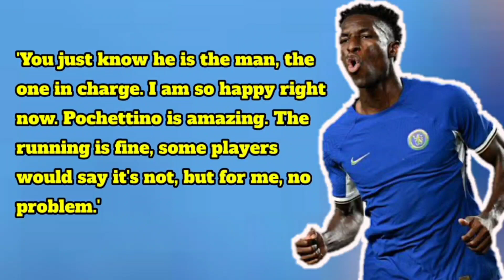Nicolas Jackson- 'MAURICIO POCHETTINO IS THE BEST IN THE WORLD'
Chelsea's £32m summer signing Nicolas Jackson has hailed his 'amazing' new manager Mauricio Pochettino. Senegal international Jackson joined Chelsea from Villarreal last month signing an eight year contract at Stamford Bridge.
Jackson scored and provided two assists in Chelsea's 4-3 friendly win over Brighton in the USA and is certainly relishing working under Pochettino, saying that the manager is making it clear that he is the one in charge.

Nicolas Jackson Chelsea.
Nicolas Jackson Chelsea goal.
Nicolas Jackson first Chelsea goal.
Nicolas Jackson vs Brighton.
Nicolas Jackson goal vs brighton.